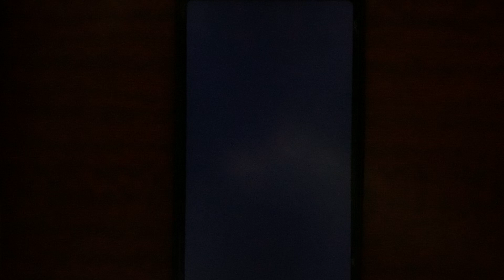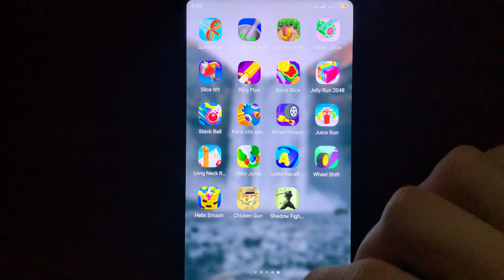Very satisfying and relaxing ASMR slicing game